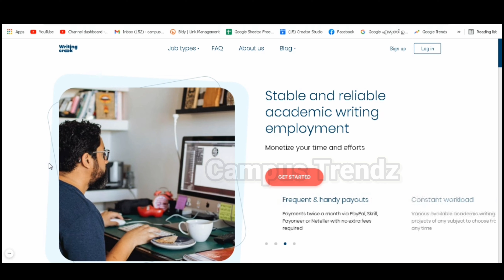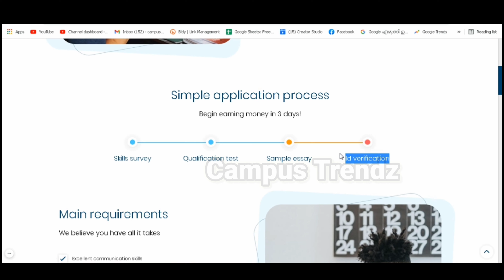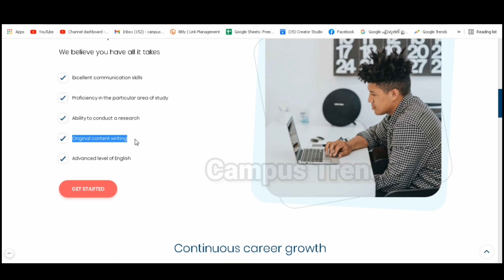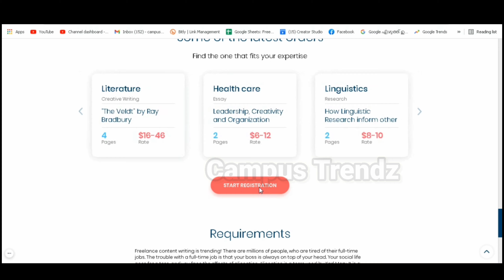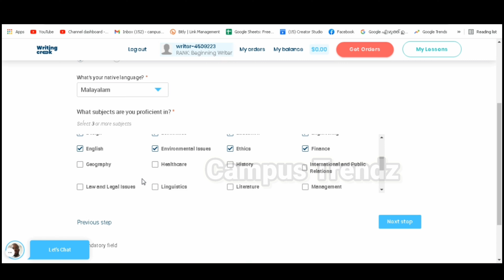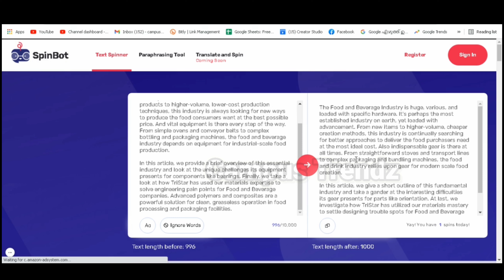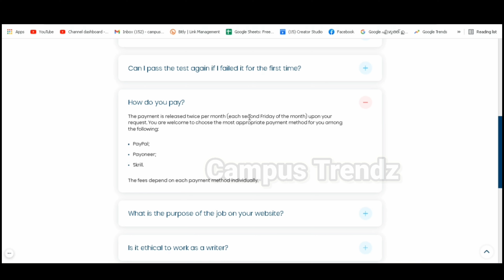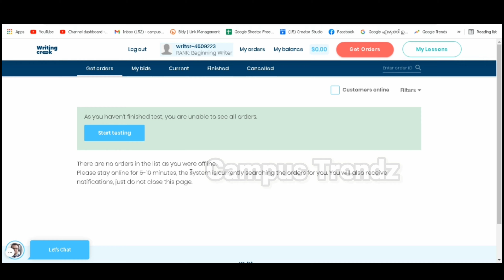300 RS/Page | Typing Jobs | Work from home jobs | Copy paste jobs | Online jobs at home in malayalam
online jobs at home amazon,
online jobs at home captcha,
online jobs at home computer,
online jobs at home data entry,
online jobs at home daily payment
the best work from home jobs,
how to get a work from home jobs with no experience,
how to find a work from home jobs,
how to get a work from home jobs at amazon,
what are the work from home jobs
writing jobs from home,
writing jobs from home without investment,
writing jobs from home malayalam,
writing jobs from home in tamil no investment,
writing articles jobs online,
review writing jobs at home,
online writing jobs at home in tamil,
online writing jobs at home,
writing work at home jobs
typing jobs from home malayalam,
typing jobs after 12th,
typing jobs with proof,
typing based jobs from home,
typing based jobs,
typing books jobs,
typing best jobs,
typing captcha jobs legit,
typing jobs online convert pdf to word
Infomeet
ammus talks
vineesh rohini
m4 tech
master piece
ebulljet
M4tech